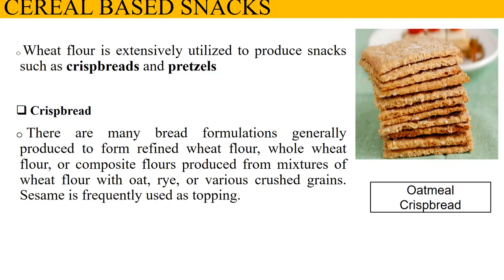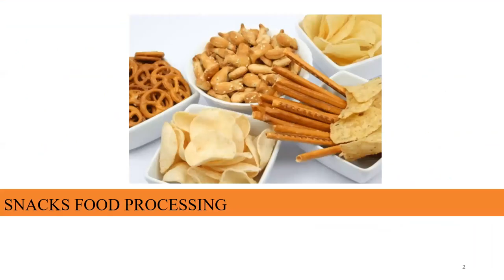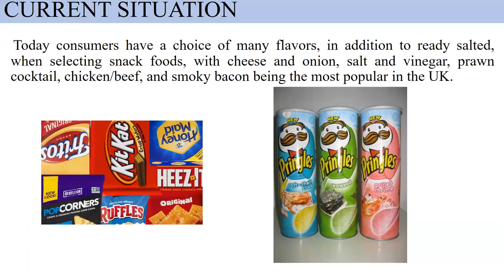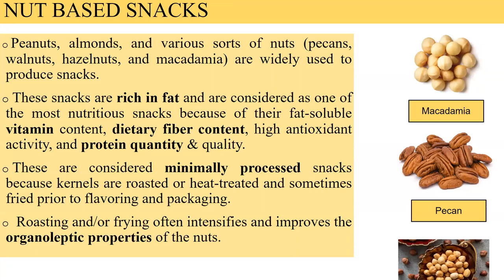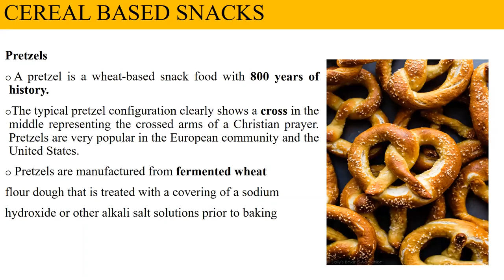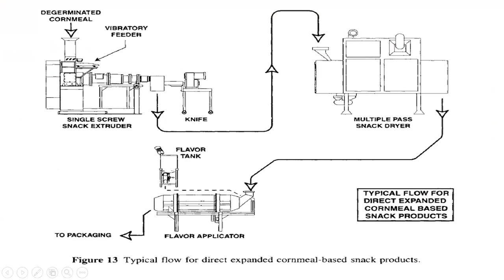Lecture-36/Snack food processing